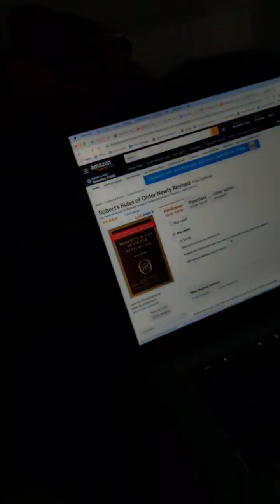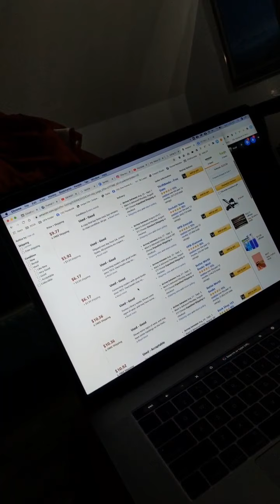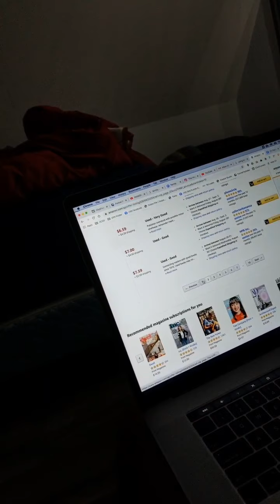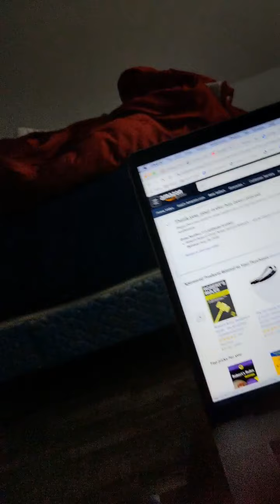Season 02 Episode 009